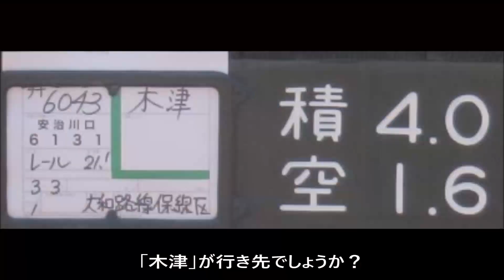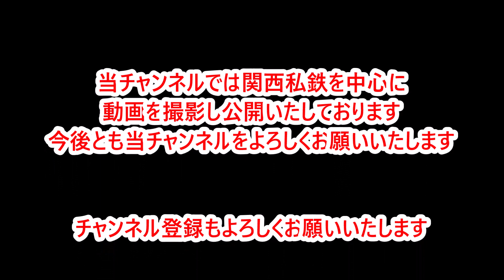【JR安治川口駅&野田駅にて】EF210 308号機牽引の工臨&構内入れ替えM250系【JR貨物】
2021年3月3日(水)にJR安治川口駅(一部は野田駅)で撮影したJR貨物のEF210-308号機牽引の工臨とM250系を撮影したものをまとめた動画です。
3月1日に続き本日も大阪環状線の323系「スーパーニンテンドー・ワールド」ラッピング車を撮影にJRゆめ咲線・安治川口駅に降り立ったところ、構内で停車していたM250系「スーパーレールカーゴ」の構内入れ替え作業を撮ることが出来たのと、工臨の撮影(安治川口駅発車&野田駅通過）も撮影することが出来ました。
JR貨物を撮影の機会が滅多にない私にとって、本日の工臨&M250系はどちらも初撮影でした。